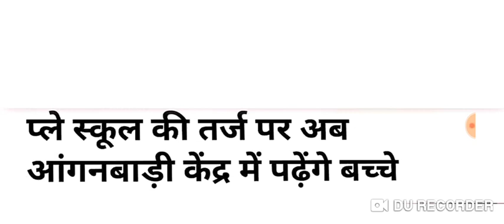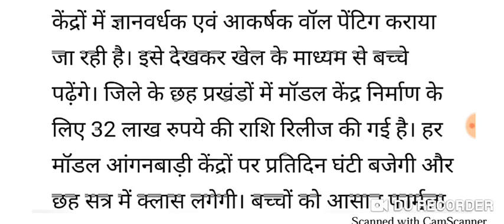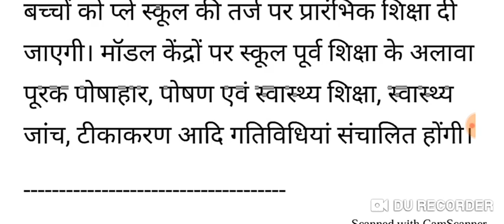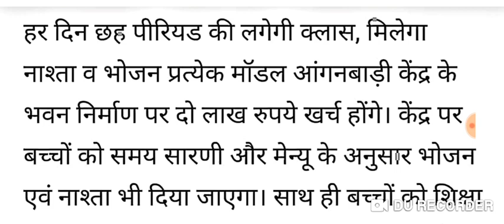आंगनबाड़ी कार्यकर्ता सहायिका खुशखबरी! स्मृति ईरानी की घोषणा| न्यूनतम वेतन 18000 एवं पेंशन